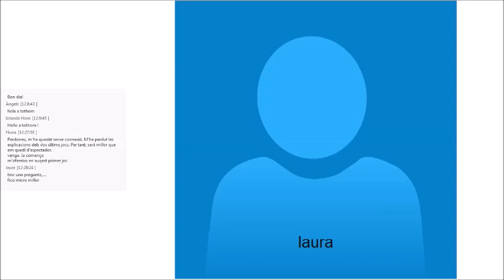Webinar amb Pep Casanova. Un parell de jocs per fer connectats amb els amics per Zoom o Skype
En aquesta Webinar trobaràs recursos per ensenyar jocs als més petits, que poden fer connectats amb amics a través de les plataformes zoom o Skype, per fer durant aquest confinament a casa.